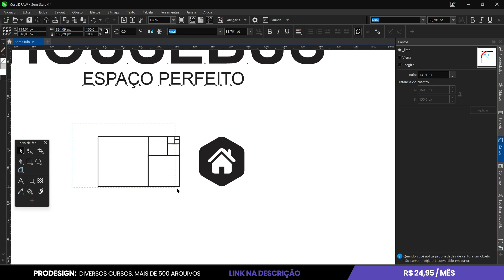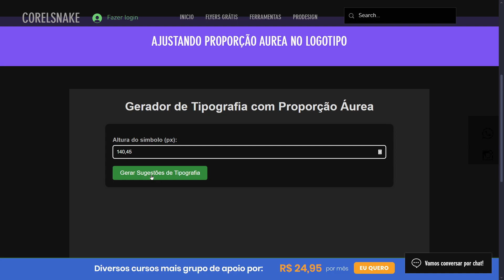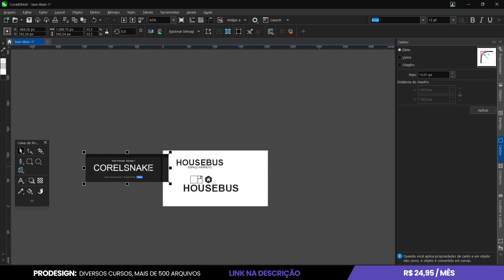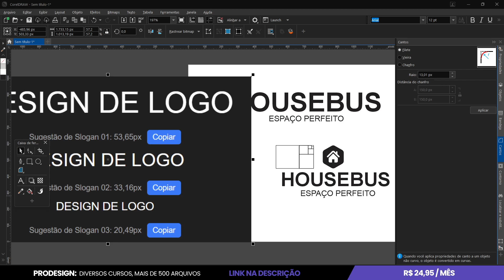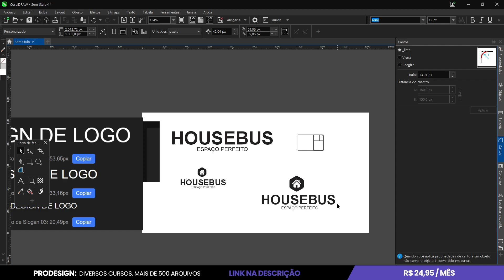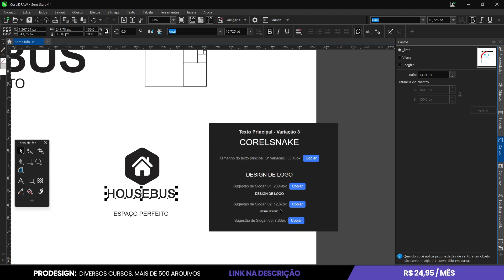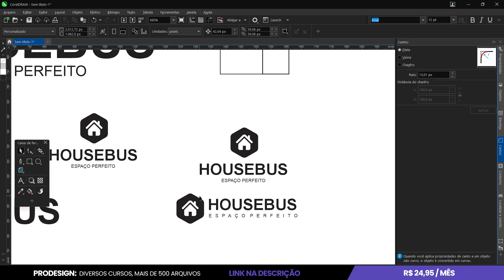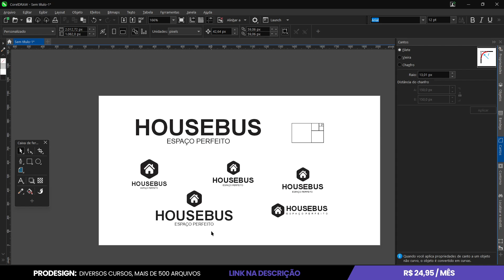Encontre a Proporção Ideal para Seu Logotipo em Instantes!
Neste vídeo, você vai descobrir uma ferramenta incrível para criadores de logotipos! Agora ficou muito mais fácil calcular a proporção exata entre o texto e o logo com apenas alguns cliques. Seja você um designer gráfico experiente ou alguém começando a criar logotipos, essa novidade no meu site vai agilizar o seu processo de design e garantir resultados perfeitos.

👉 Benefícios que você vai encontrar:

Proporções precisas entre texto e logo
Cálculo rápido e fácil
Interface intuitiva
Resultado instantâneo, pronto para aplicar no seu projeto!
🔥 Experimente agora e transforme seus designs! 🔥

para usar a ferramenta e otimizar seus logotipos hoje mesmo!